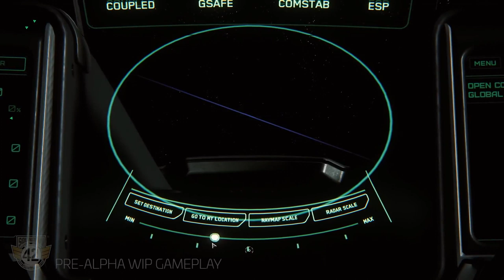Monthly report Squadron 42 Julio - EL HANGAR - Español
¿Qué han hecho en SQ42 en julio? pues lo vamos a ver! :D